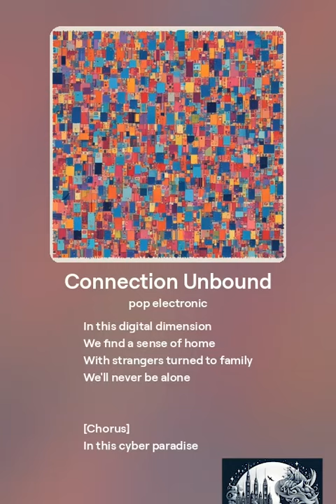Connection Unbound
Song name: Connection Unbound

[Verse]
Clickin' through the pixels
Feeling kind of strange
Virtual world is callin'
Where nobody knows my name
From the chaos of the timeline
I find my hidden place
Online communities where I can show my face

[Verse 2]
Find friends and foes
From places far and near
Sharing memes and stories
Virtual laughter fills the air
In this digital dimension
We find a sense of home
With strangers turned to family

[Chorus]
In this cyber paradise
We're connected by a screen
Bound by shared interests
Together we will dream
Online communities
We're strong
We're united
In this vast network
Our friendships are ignited